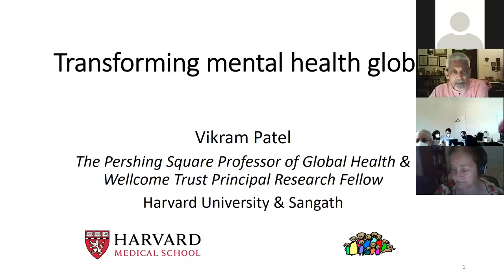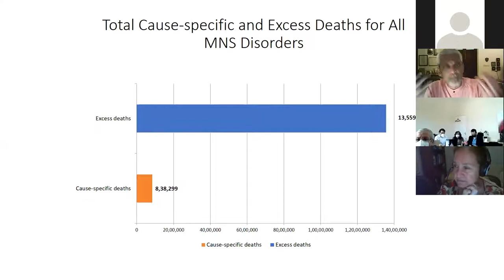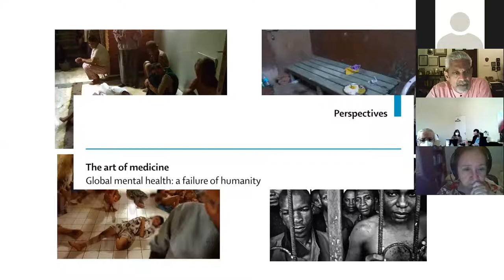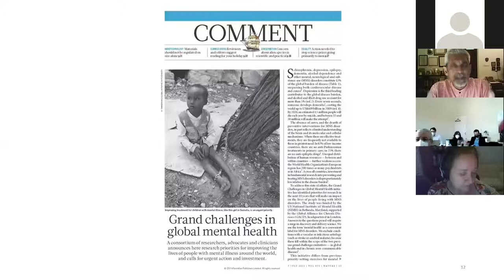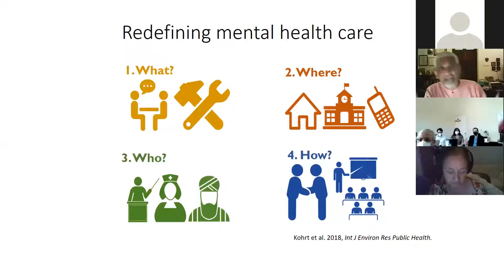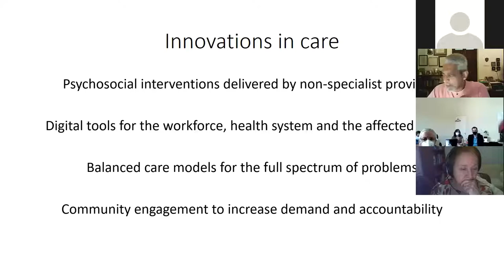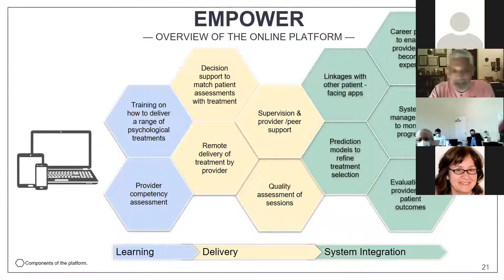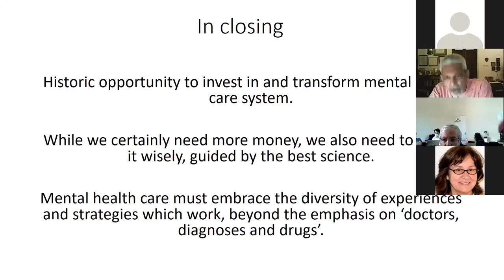Vikram Patel (Harvard) - Transforming mental health care globally - Departamento Psiquiatria UNIFESP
Aúdio Original
Title: Transforming mental health care globally

Friday, the 7th August 2020, 10.30 to 12.00

Vikram Patel is The Pershing Square Professor of Global Health and Wellcome Trust Principal Research Fellow at the Harvard Medical School. He co-leads the GlobalMentalHealth@Harvard initiative. His work has focused on the burden of mental disorders, their association with social disadvantage, and the use of community resources for their prevention and treatment. He is a co-founder of the Movement for Global Mental Health, the Centre for Global Mental Health,the Mental Health Innovations Network, and Sangath, an Indian NGO which won the WHO Public Health Champion of India prize. He is a Fellow of the UK's Academy of Medical Sciences and has served on the Committee which drafted India’s first National Mental Health Policy and the WHO High Level Independent Commission for NCDs. He has been awarded the Chalmers Medal, the Sarnat Prize, the Pardes Humanitarian Prize, an Honorary OBE and the John Dirk Canada Gairdner Award in Global Health. He was listed in TIME Magazine’s 100 most influential persons of the year in 2015.